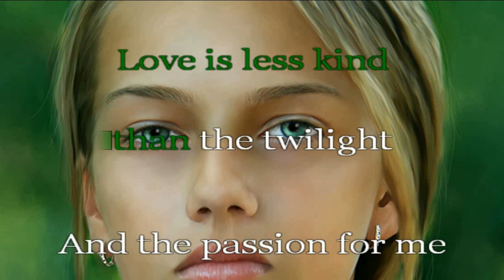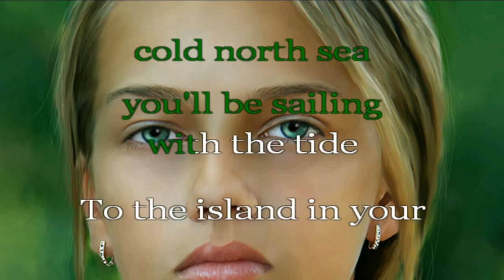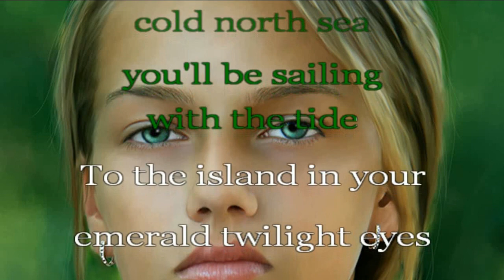Twilight Eyes Cyndi Lauper Version Karaoke Key of C